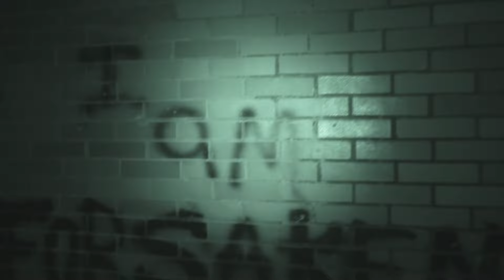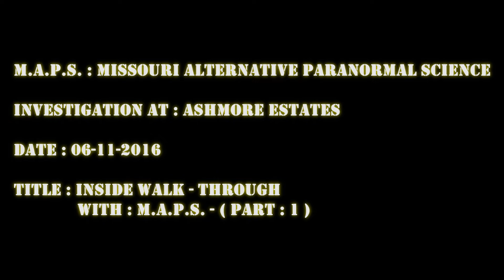Ashmore Estates ( 06/11/2016 ) Ashmore Illinois : Inside Walk - Through With M.A.P.S. - ( Part : 1 )